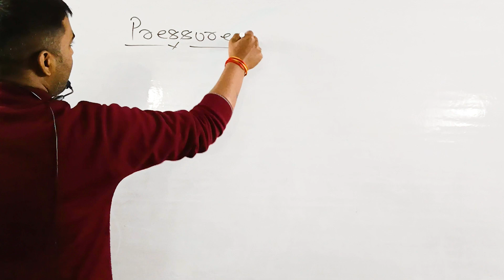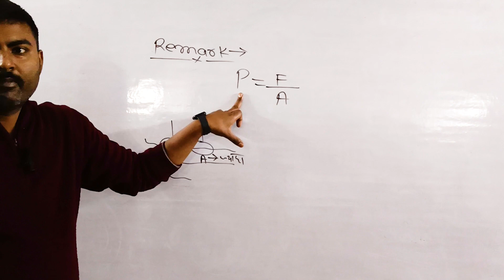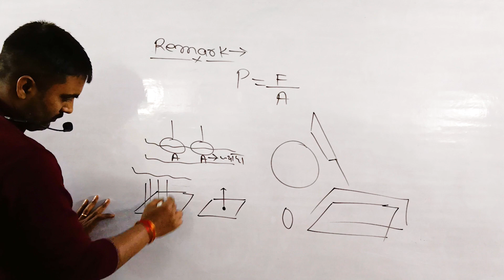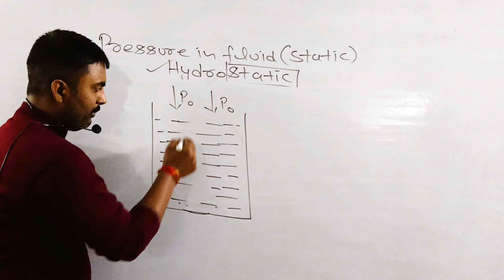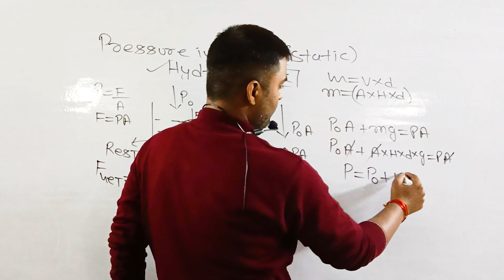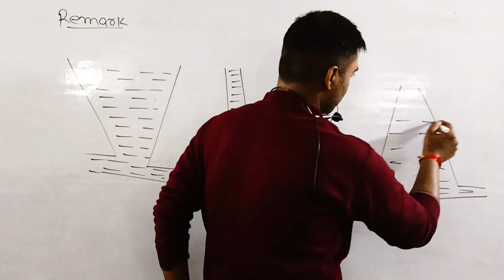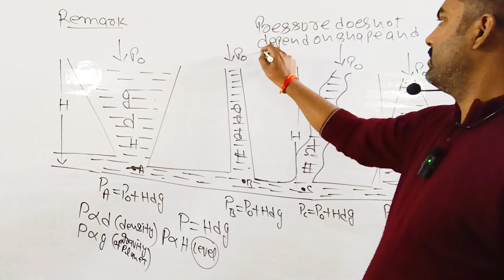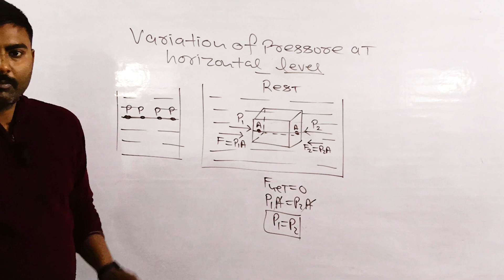Chap 10 | MECHANICAL PROPERTIES OF FLUIDS 02 | Pressure in a Fluid | IIT | NEET | Class 11th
Physics Expert MadhurSinghPhysics.
11+ Years of Teaching Experience.

In this video, we discussed Intro : Pressure in a Fluid | Very Easy.